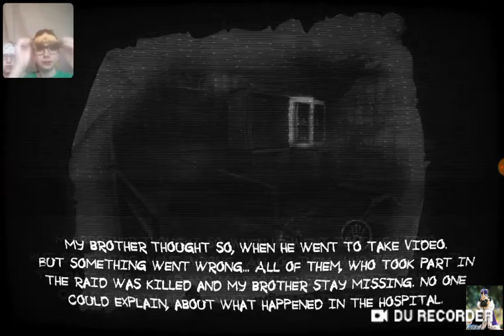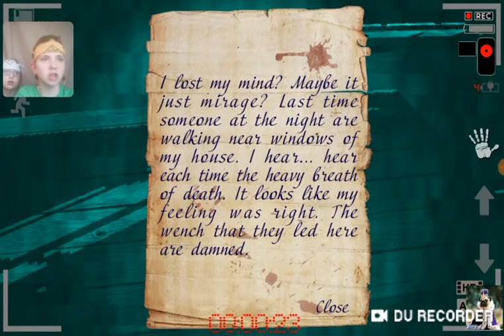Run For Your Life/ Mental Hospital V(5) Part 1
Guys today we started mental hospital 5 and it scared me and my sister so bad enjoy!